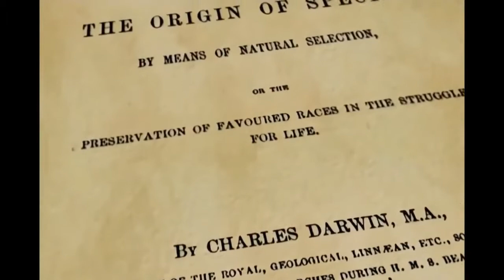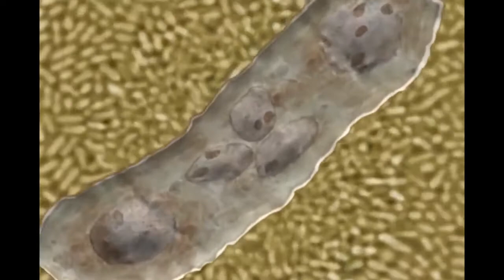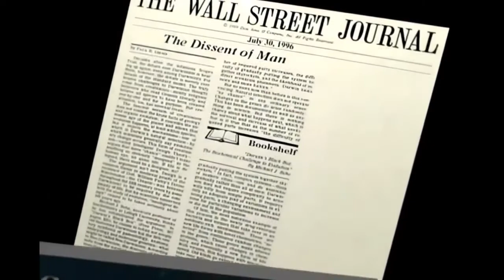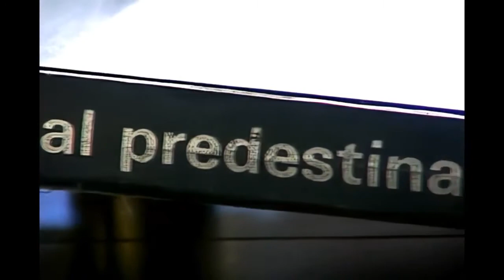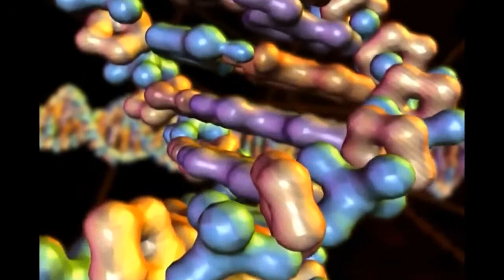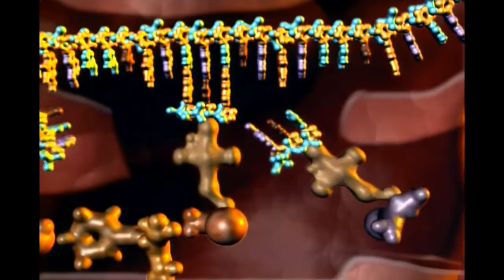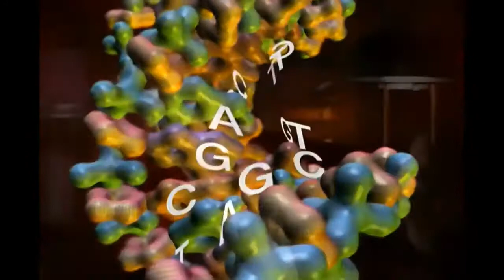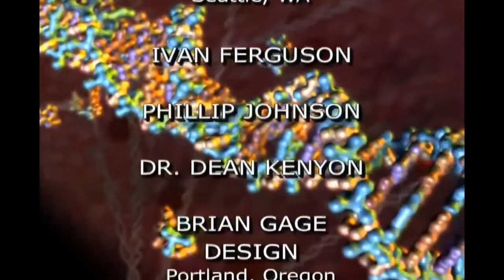Unlocking The Mystery Of LIFE -- Intelligent Design documentary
This documentary examines contemporary scientists who are advancing a powerful but controversial idea — Intelligent Design in life. Using computer animation, the video transports you into the interior of the living cell to explore systems and machines that bear the unmistakable hallmarks of design: Rotary motors that spin at 100,000 rpm. A biological information processing system more powerful than any computer network. And a thread-like molecule that stores instructions to build the essential components of every living organism on earth.
⭐Check out other videos in my library.